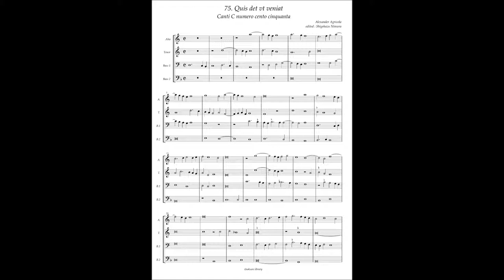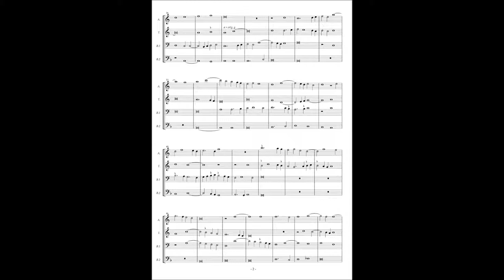Canti C No.75 Alexander Agricola "Quis det vt veniat"